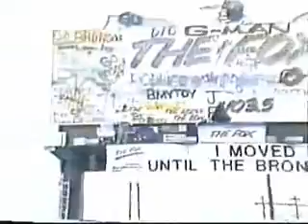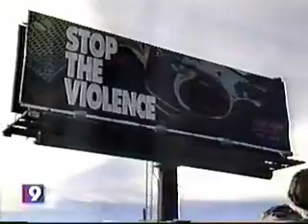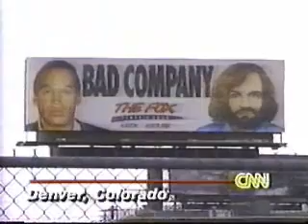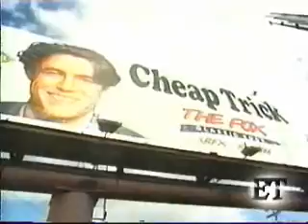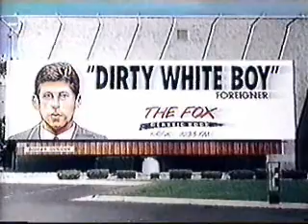103.5 The Fox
A peek at what went down 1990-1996 on 103.5 The Fox.